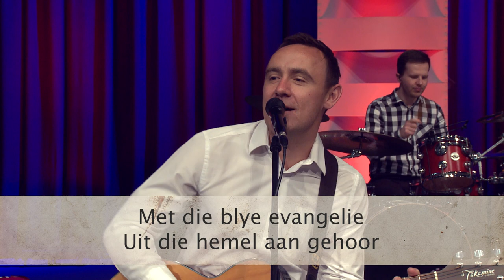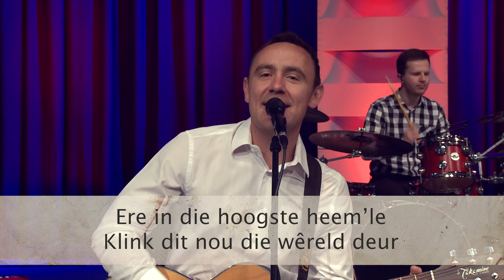Herders op die ope velde